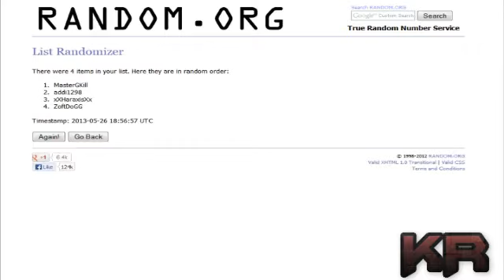Diablo 3 Legendary GiveAway #6 /W Killerkev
Very sorry its late guys !

Hay guys killerkev here and today I am going to give away the 2nd row of items , If you want to win these items Just say the stats you think it will have !
Thats all ? Yes Thats all. I am EU you can change this in your option if you dont know how to do just ask.